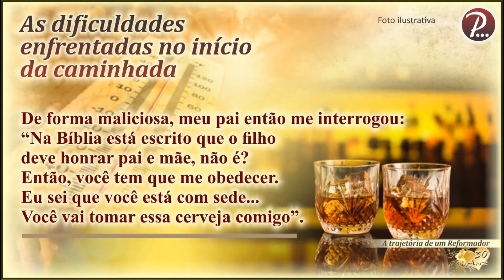As DIFICULDADES no INÍCIO da CAMINHADA | #09 UM LÍDER CHAMADO POR DEUS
Eu frequentava a mesma congregação onde eu me converti. Ficava no lugar onde eu morava, no conjunto de prédios na Suburbana.
Eu estudava de manhã, então estava liberado para frequentar os cultos à noite. E nos finais de semana, me ocupava com as consagrações, cooperava com as visitas que os irmãos e as irmãs faziam.
No Rio de Janeiro, não cheguei a ser consagrado a nenhum cargo ministerial. Também não assumi nenhuma responsabilidade direta na Igreja. Apenas cooperava nos trabalhos.
Eu era muito novo. E, além disso, meu pai me impedia várias vezes de ir aos cultos. Isto me atrapalhava demais. Para ele havia sido uma decepção muito grande, seu filho mais velho agora era um crente.
Realmente... Ele fazia de tudo para impedir minha caminhada. Meu Deus! Quantas foram as surras que eu levei... Quantas vezes não pude ir ao culto pelo motivo de... Nada... Simplesmente, nada.
Uma certa vez, eu cheguei a participar da Santa Ceia do Senhor, pelo lado de fora da Igreja. Você consegue imaginar isso? Mas, comigo aconteceu assim...
Era o dia da Santa Ceia, e eu estava de castigo, impedido de sair de casa. Minha mãe percebeu minha tristeza por não poder participar do culto. Ela resolveu me dar uma ajuda, pelo menos para não ficar sem a Ceia.
Ela me pediu: “Marco Antonio... Compra água sanitária na venda para mim”.
Na verdade, o objetivo mesmo era me tirar de dentro de casa. Passei rapidamente na Igreja. Cientizaram aos obreiros que eu estava ali. Então me estenderam a bandeja com a Ceia pela janela da Igreja. Isso mesmo! Participei do Corpo e do Sangue do Senhor pela janela...
Meu Deus, como eu sofri... O meu pai fazia de tudo para me fazer negar a fé.
Em certa ocasião, propositalmente ele me chamou para sair. O que ele pensou: “Vou levar o Marco Antonio para andar comigo por um percurso longo... Depois, nós paramos em um bar, e como ele vai estar com sede, não restará outra saída a não ser... Beber comigo”.
Assim ele fez. Caminhamos desde Benfica até Bonsucesso. Sob um sol escaldante, eu com minhas roupas de crente, logicamente rapidamente ficaria fadigado.
Em Bonsucesso, entrou em um bar e nos assentamos. Pediu ao vendedor: “Por favor... Uma cerveja, e dois copos”.
“Mas... Por que dois copos?” – eu pensava.
Situação difícil, não é mesmo? Eu não estava simplesmente diante da ordem de um pai, mas de um pai agressivo, que poderia ter qualquer tipo de reação.
Porém, eu prontamente respondi: “Sim... A Bíblia manda que honremos nossos pais, porém 'no Senhor'. Não posso desobedecer a Deus para obedecer ao senhor, meu pai. Por isso, eu não vou tomar cerveja. Eu não vou beber!”.
Meu pai insistiu. E eu me mantive firme, estava muito convicto. Eu não bebi. Cheguei a pensar que ele me espancaria ali mesmo, mas Deus estava comigo. Ele não fez nada, apenas ficou muito bravo.
Será que meu pai se daria por vencido? Ficaria satisfeito com aquela tentativa frustrada? De jeito algum...
Procurou outra forma de me atrapalhar a permanecer na Igreja.
Ele teve informação por um membro de minha família de que no meio dos crentes existia uma regra: o membro que errasse e descumprisse alguma norma deveria ser expulso da Igreja. Na verdade, eles se referiam à disciplina, como a suspensão e a exclusão.
O que meu pai fez então? Me convidou para ir ao centro do Rio de Janeiro. Sua intenção era fazer uma nova tentativa para ver se eu negaria minha fé. Eu jamais imaginava qual seria seu objetivo.
Eu fui o acompanhando. Rodamos por todo o centro da cidade. Alguma coisa estava errada. Percebi que meu pai procurava por um lugar e não encontrava.
O tempo foi passando... Ele acabou desistindo de procurar, e voltamos para casa.
Logo que retornamos, alguns de meus familiares demonstravam expectativa com nosso retorno. Curiosos em saber o “resultado”, começaram a indagar como foi a nossa ida no centro do Rio.
Irado, ele respondeu: “Deu tudo errado! Eu nunca me perdi no Rio. Justo hoje eu fiquei perdido! Eu não achei o local”.
Aí que fui descobrir o que meu pai estava planejando. Seu objetivo era me conduzir a um prostíbulo. Isso mesmo! Ele esperava que assim eu me envolveria em práticas pecaminosas, “sujando assim as minhas vestes”.
Mas Deus já era comigo! Ele me guardou! Como pode? Meu pai, que conhecia tão bem o Rio de Janeiro se perder no centro da Cidade?!
Era Deus intervindo para que fosse preservada a identidade de um Líder chamado por Deus! O plano do Senhor em levantar um Reformador não foi impedido!

Acesse as mensagens do Reverendo em nossa PlayList: Pregações - O DOUTRINADOR DA ÚLTIMA HORA: